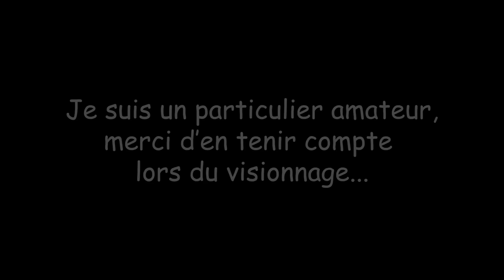59 G. Anticiper, prévoir, dernière phase de maçonnerie ! (sous-titres)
Bonjour, petite video qui va traiter d'un point particulier sur le coté ouest, point important au demeurant pour éviter de perdre un temps précieux à reprendre cette étape dans les années à venir...

🧱 MACONNERIE 🧱

🔌 ELECTRO-PORTATIF 🔌

🟩 CARRELAGE 🟩

📏 MARQUAGE TRACAGE 📏

👨‍🌾 AU JARDIN 👨‍🌾

   🔨 A L'ATELIER 🔨

🎥 MATERIEL VIDEO 🎥

-Mon boitier photo Sony ZVE10
-Mon trépied Joby advenced
-Mon micro RODE Vidéomicro
-Mon drône DJI Mini 3 pro
Batterie dyson